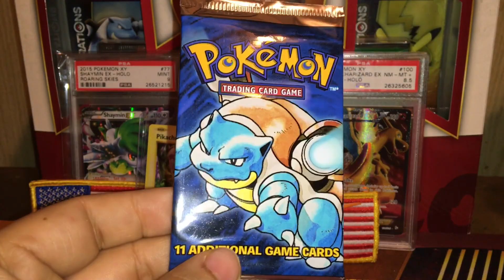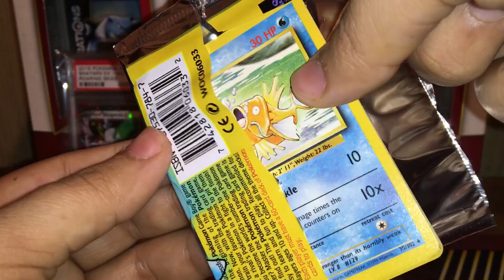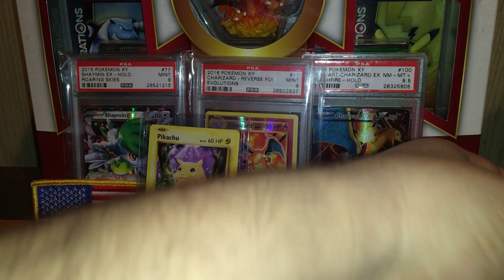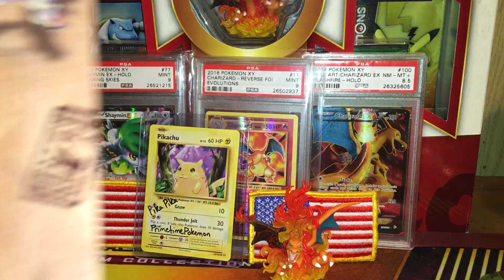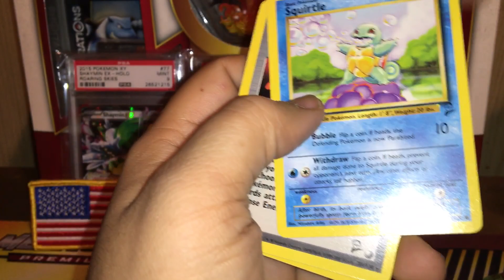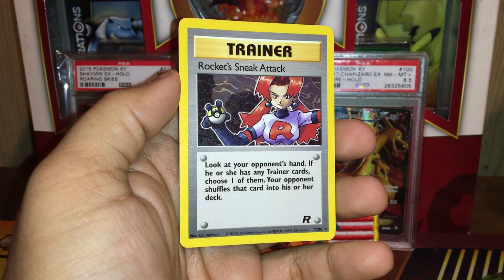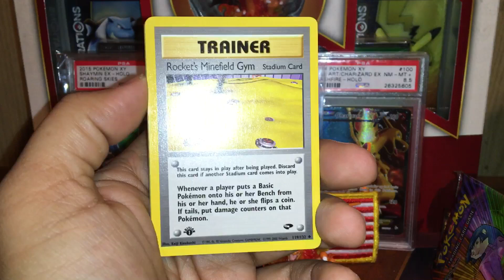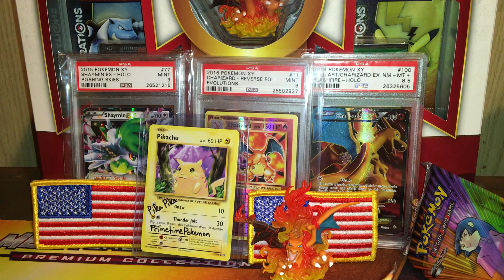OPENING EVERY POKEMON BOOSTER PACK EVER MADE FROM 1999-2000! WORST EVER!! WEIGHED??? EPIC FAIL OUCH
I USUALLY LINK AMAZON LINKS FOR PACKS AND KICKBACKS BUT THIS OPENING WAS SO BAD IM NOT LINKING CRAP LMAO

SEND AN EMAIL TO FOR ANY INQUIRIES ON MAIL OR PACK BATTLES OR TRADES OR COLABS OR SPONSORSHIPS FOR YOUR SHOP/SITE :)

MY OFFICIAL NEW INSTAGRAM (NOT PACK BATTLE LEAGUE MY PERSONAL ONE FOR TRADES SALES AND YOUTUBE CONTENT (PLEASE FOLLOW!)

NEW FACEBOOK OFFICIAL PAGE! ( UNDER CONSTRUCTION ) BUT GIVE IT A LIKE !

FACEBOOK GROUP FOR ANYONE TO POST THEIR VIDEOS AND STAY ACTIVE WITH OTHER POKETUBERS! ( ALSO UNDER CONSTRUCTION) JOIN UP :)

CHECK OUT AND FOLLOW THE PACK BATTLE LEAGUE AND OUR INSTAGRAM BY CLICKING

CHECK OUT OUR EBAY WHERE I LIST MY DOUBLES AND EXTRAS!

IF YOU WANT TO HAVE A PACK BATTLE OR JOIN MY PACK BATTLE LEAGUE NO MATTER HOW LITTLE OR MANY SUBS YOU HAVE IM ALWAYS UP FOR A BATTLE JUST LEAVE A COMMENT OR MESSAGE ME ON INSTAGRAM/YOUTUBE.